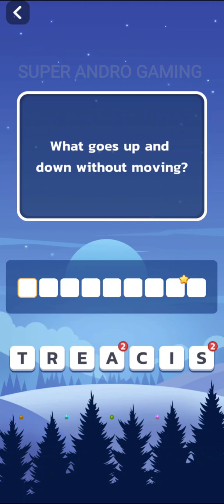Brain Boom Word Brain Games 521 522 523 524 525 526 527 528 529 530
Are you fans of tricky word riddles and brainteaser games? 🌱 BrainBoom is one of the perfect puzzle games offline to challenge your brain! 😉 Exercise your mind with addictive word search puzzles games offline. 🤓 From easy to extremely difficult, these crafty wordscapes will surely occupy your hours while expanding your vocabulary and training your brain to the limit in this free game offline! 😏

📜 How to play the brain-busting BrainBoom puzzles: 📜